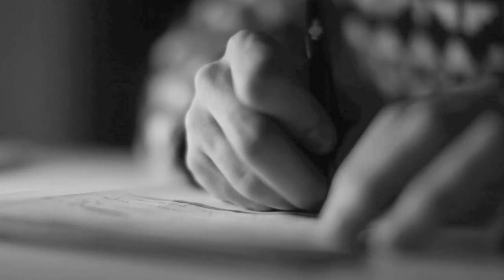Stanley Libman Слышишь